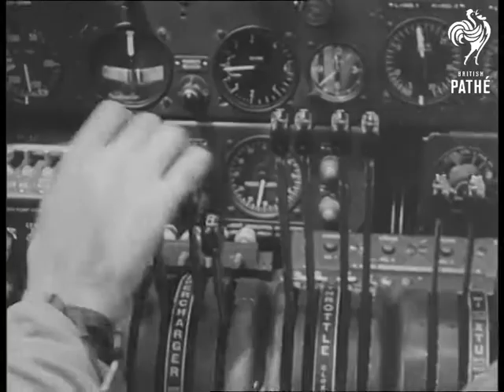Liberator Bomber (1940-1949)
Various shots of Liberator bomber leaving base and bombing Japanese ship. Some nice shots of the bomber's American crew looking quite happy as they fly back to base.
 FILM ID:1840.11